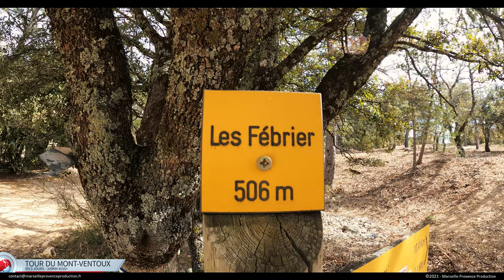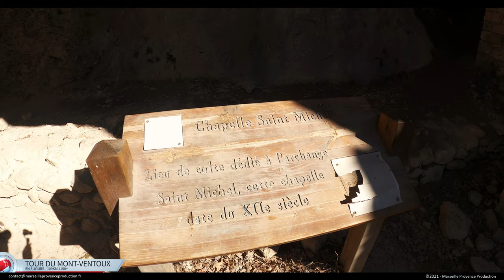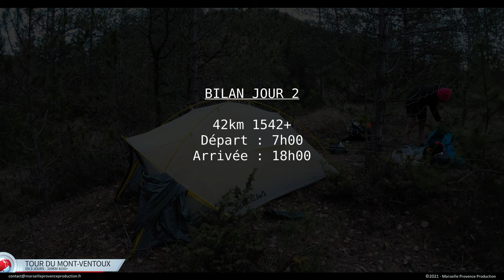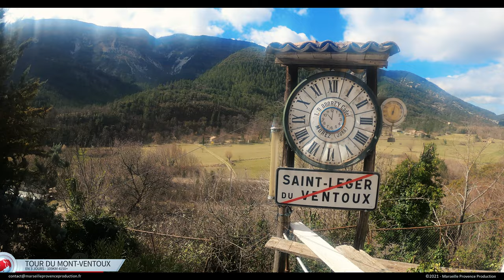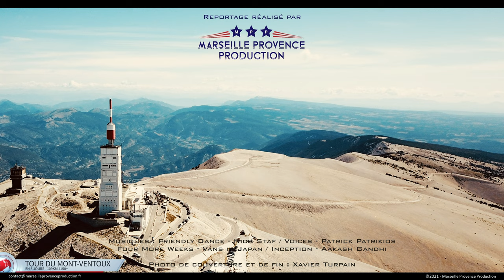Tour du Mont-Ventoux 109km en 3 jours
Reportage trek sur le tour du Mont Ventoux : 109km avec 4150m de dénivelé positif.
Musiques :
Friendly Dance - Nico Staf  (Youtube licence)
Voices - Patrick Patrikios  (Youtube licence)
Four More Weeks - Vans in Japan   (Youtube licence)
Inception - Aakash Gandhi  (Youtube licence)
Photo de couverture et de fin : Xavier Turpain